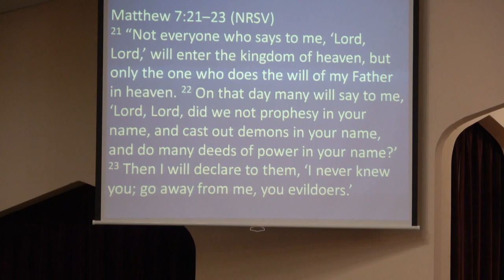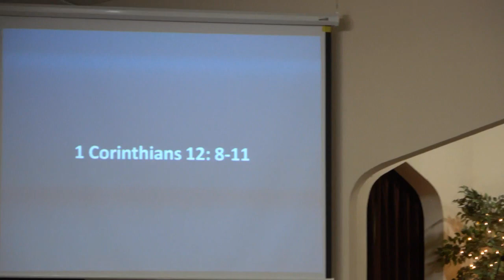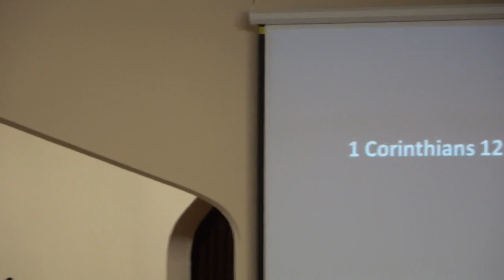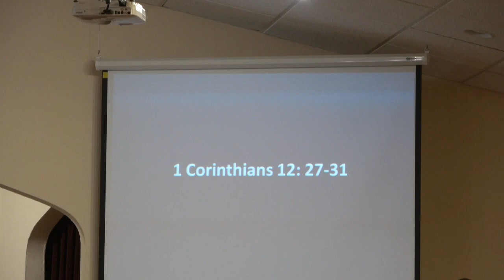Pitsburg Church of the Brethren - Message: “Strive for Greater Gifts”; December 18, 2022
Order of service:, Praise songs, prayer, advent reading, skit, JoEllen Melling special, meditative music, JoEllen Melling song, scripture reading, message, sending song and benediction [not on video: personal interaction and prayers]